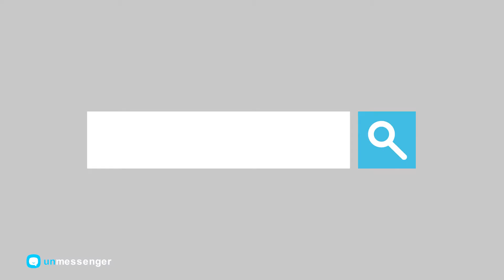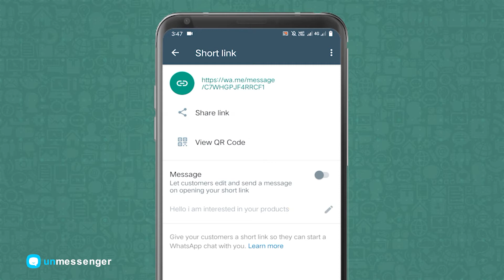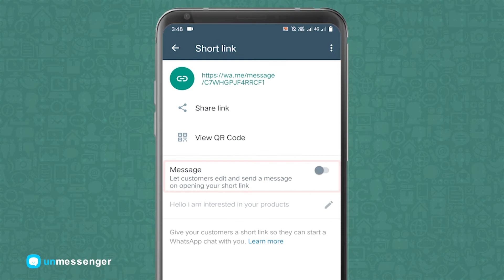How to use short links | short links I WhatsApp marketing | creating short links | WhatsApp business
If you're using the WhatsApp Business app, you can share a short link with your customers that they can use to start a chat with you. If a customer opens the short link on a device with WhatsApp installed, it opens a chat between the two of you.
A short link for your business is automatically generated when you create an account on the WhatsApp Business app.

WhatsApp Business is a totally independent tool for the official WhatsApp client. It offers multiple benefits to businesses and it’s customers alike resulting in communication convenience. It provides businesses a non-intrusive platform to reach customers in the environment they are accustomed to.

In this video, you'll learn:
○ Introduction - 0:00
○ What are WhatsApp short links? - 0:18
○ Creating a short link - 1:09